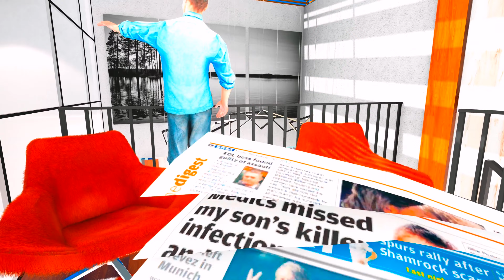RAB 11 Narayanganj Architecture landscape and others work